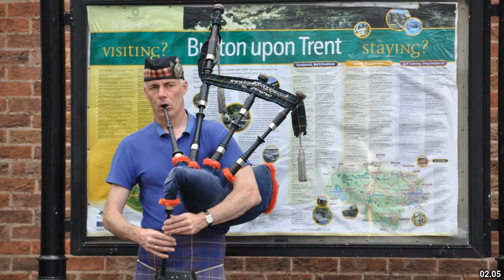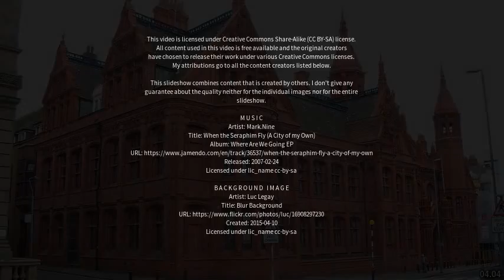Best places to visit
Best places to visit - Burton upon Trent (United Kingdom) Best places to visit - Slideshows from all over the world - City trips, nature pictures, etc.